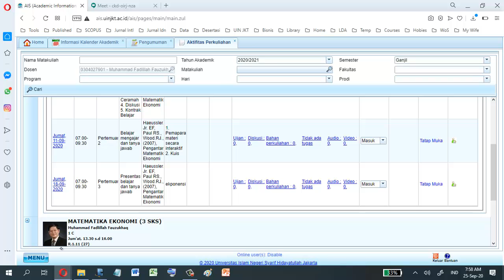Math 2a 10-20. Dasar-dasar eksponen dan akar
(MatEk M2) Dasar dasar ekponen dan akar